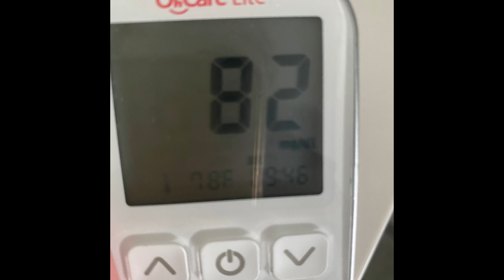ALTERNATE DAY FASTING UPDATE #49|Blood sugar &optimizing fasts|Data Driven Fasting|weight loss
Hey all! This past week I took a deep dive into some information on personalized fasting using glucose meters, as well as prioritizing protein. I did a little playing around with it, so I’m sharing my experience and all the information I came across.

The glucose meter I use

Absolute Favorite! 👉🏻Fast. Feast. Repeat. by Gin Stephens

Delay Don’t Deny by Gin Stephens

The Obesity Code by Jason Fung

Make Fasting a Habit—Atomic habits by James Clear

*I’m not a medical professional, these are just my opinions and experiences.

* this is a positive community, any mean-spirited or crude comments will be deleted.